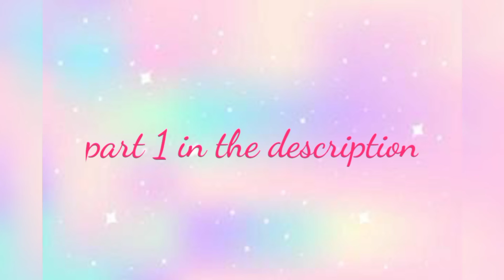Acrylic Pot Painting Part 2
Thanks 😊